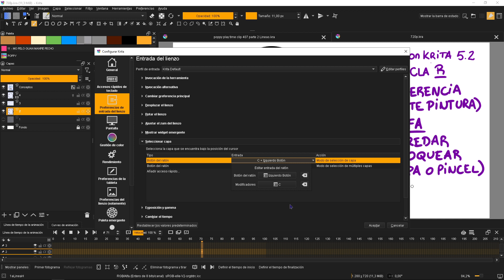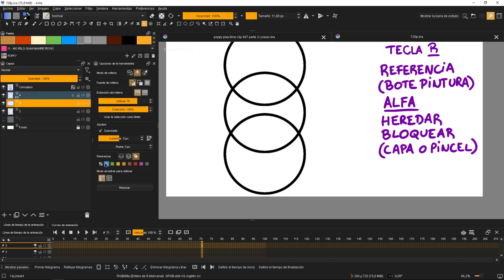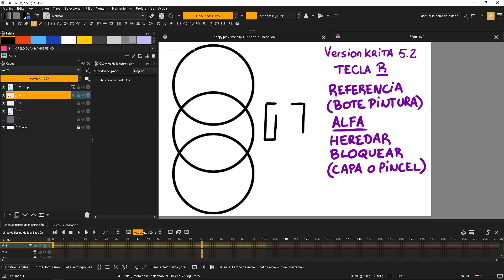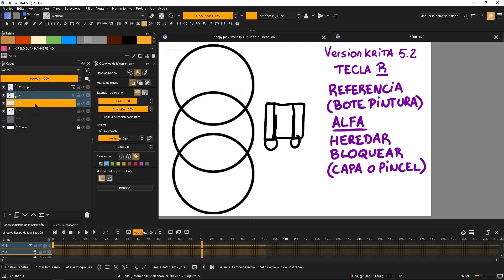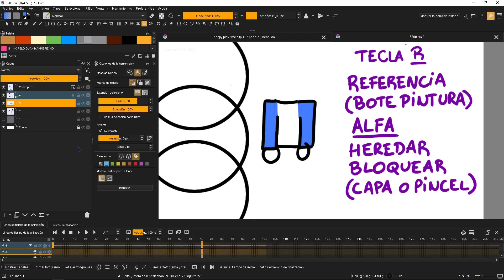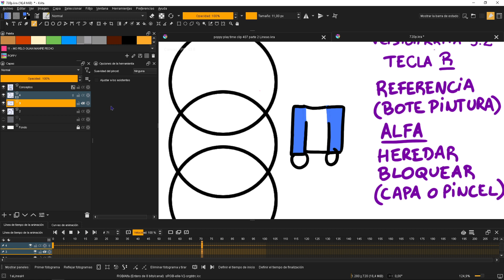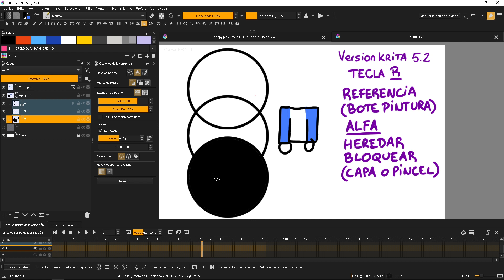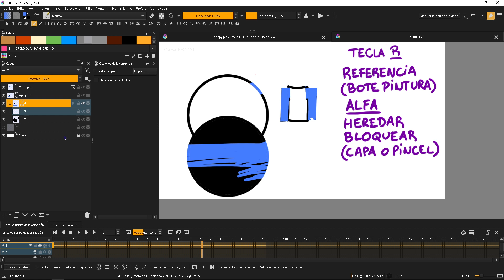Tutorial Principiantes: Opciones para Pintar Capas Krita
Atajo Seleccionar Capa; Bote de pintura (Herramienta de relleno) opción Referencia Etiquetas. Opciones de Alfa: Heredar o Bloquear Alfa
Tutorial o tips u opciones para pintar en las capas de una manera fácil y simple en el programa Krita.